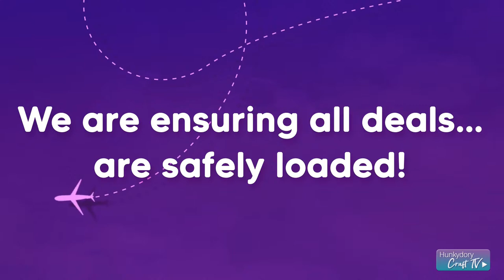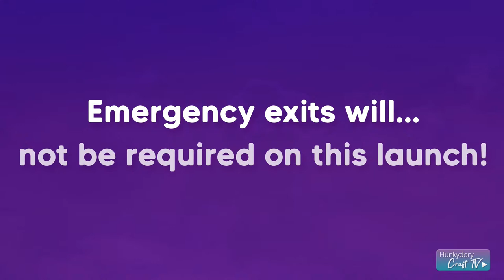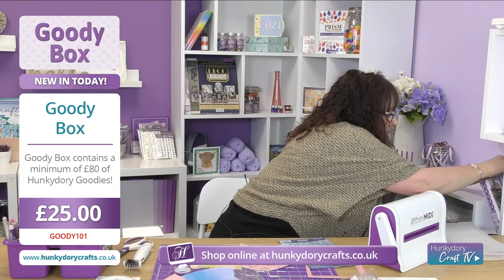Live Launch!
It's a mystery...let's take another look at what goodies you could be receiving in your Goody Box!